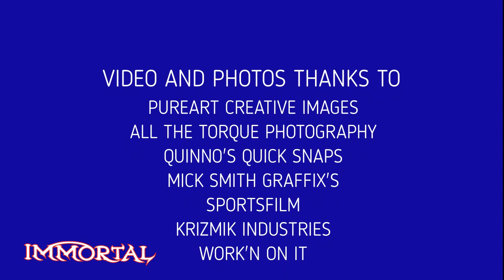A quick look at racing through the eyes of Immortal Circuit Racing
From the days at Laidley, to the Spit at the Gold Coast, down to the Adelaide Speedboat Club, the banks of the Upper Hawkesbury Power Boat Club and the mighty Manning for the TAREE POWER BOAT CLUB Easter Classic are just a few of the great places Immortal been, seen so much, meet so many people and also had some success along the way.

This weekend at the Meguiar's MotorEx, Immortal will be sharing a video with some racing, including this snap shot as well as the 2016 and 2019 rounds for the USA vs Australia BAD Boat Challenge at Windsor and Berri.

Thank you to Immortal for entrusting Work'n On It with complying the a short look of your racing and to all the talented people who provided us with additional images and footage to make it an end product that showcases the incredible sport of powerboat racing and Immortal Circuit Racing.